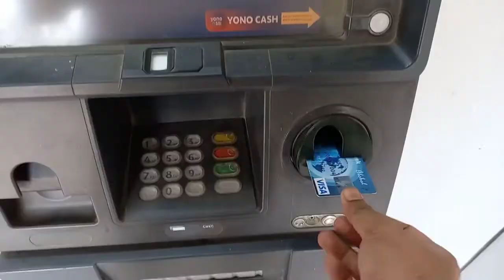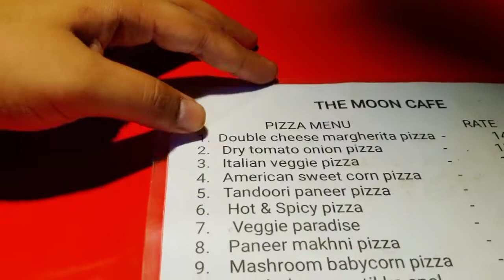Neha Ne Saara Pizza Gira diya😳!!Lekin Plate Ne Bacha Liya😅 !! Vlog No~149